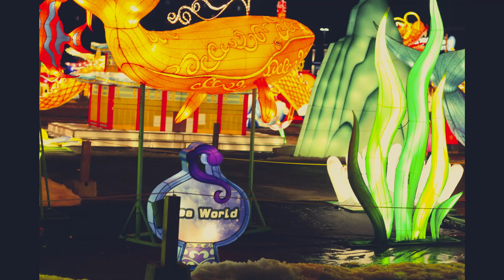Chinese Lantern Festival ‎2023 Woodside Square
‎You should go see the Lantern Festival at Woodside Square in Toronto.  50 artisans from Zigong in China handcrafted the lanterns for the Love and Peace festival. Friday‎, ‎February‎ ‎10‎, ‎2023